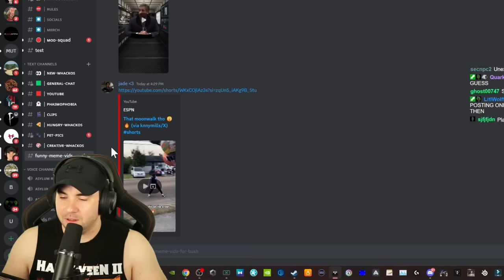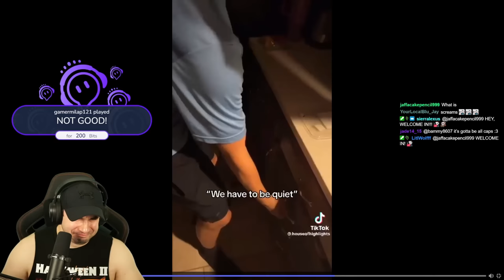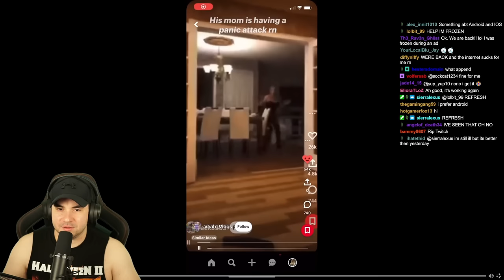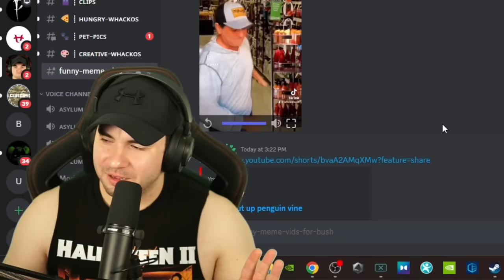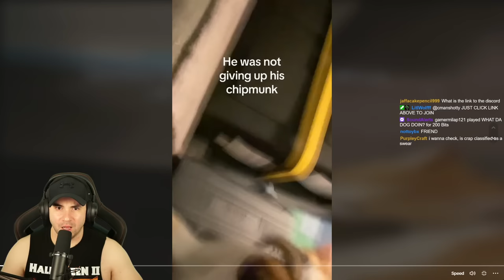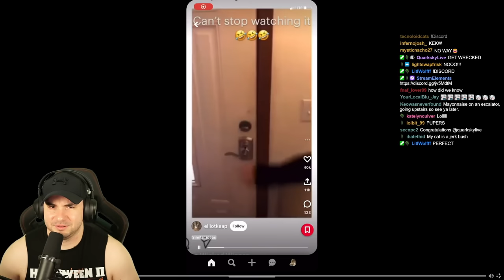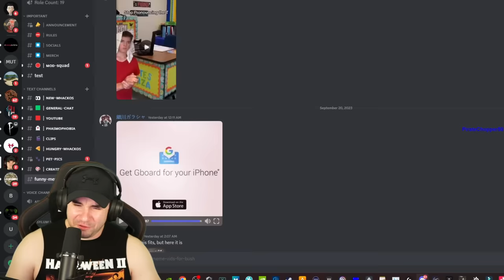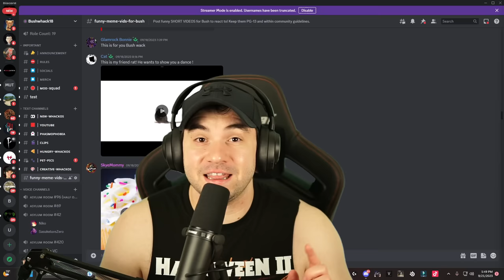Random Memes From My Discord! Try Not To Laugh! #2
Part 2

My viewers post their funniest memes in my discord, and i try not to laugh!